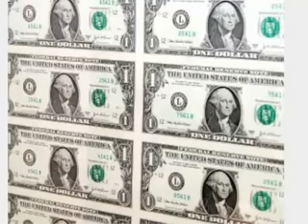Como ganhar dinheiro na internet